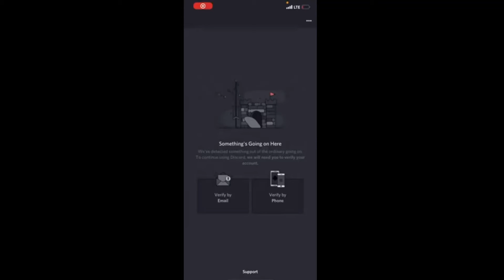I hate when discord do this to me when I add people as a friend